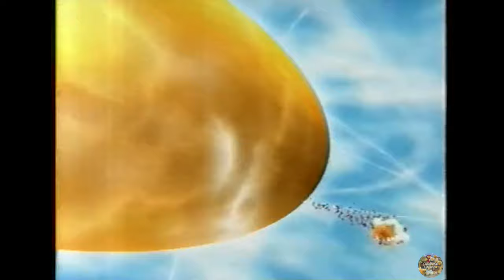CITV | Mopatop's Shop - S02 Episode 13 (Helping Hands)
Preschool fun in a magical shop.

In this episode:
Helpful Hilma enters the shop and ask if they need any help. Mopatop explains that Puppyduck was going to clean the store room and he would like to help her.

This exact episode air date: 28th September 2009